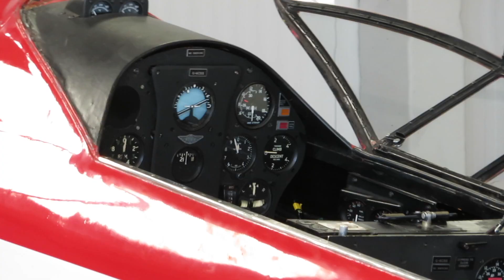DH 88 Comet 1934 at Shuttleworth Collection England - 2018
OLD WARDEN AERODROME BEDFORDSHIRE ENGLAND July 1, 2018. The de Havilland DH 88 Comet  aircraft on display at this historic Aviation Aerodrome.